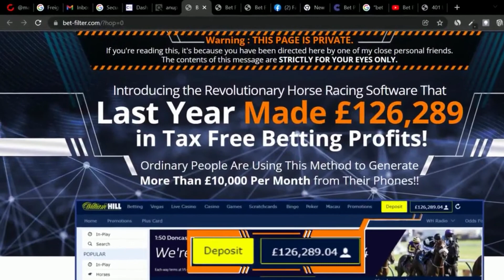£2,500+ THIS WEEK From Betting | Bet Profit Filter Reviews | Bet Profit Filter Review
Introducing the Revolutionary Horse Racing Software That
Last Year Made £126,289
in Tax Free Betting Profits!
Ordinary People Are Using This Method to Generate
More Than £10,000 Per Month from Their Phones!!

bet horse racing online
bet horse racing
bet horse racing app
bet horse racing australia
bet horse racing tips
bet horse racing online nj
bet horse melbourne cup
bet horse racing canada
best horse tips today
best horse tipster
best horse tipsters on twitter
best horse tips australia
best horse tips tomorrow
best horse tipster in australia
best horse tipster in the world
best horse tips on twitter
best horse tips website